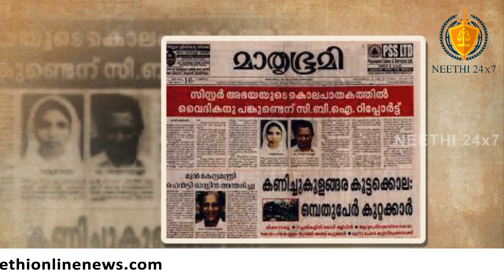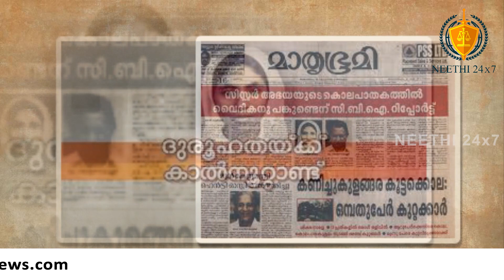അഭയ കേസിൽ നീതിപീഠം കളങ്കപ്പെടരുത് എന്ന് ആഗ്രഹിച്ചു പോരാടിയ ഇവരെക്കുറിച്ച് അറിയണം|Abhaya case verdict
സിസ്റ്റർ അഭയ കേസിൽ ഫാ. തോമസ് കോട്ടൂരിന് ഇരട്ട ജീവപര്യന്തം തടവും സിസ്റ്റർ സെഫിക്ക് ജീവപര്യന്തം തടവുമാണ്  ശിക്ഷ. പ്രതികൾ ശിക്ഷ ഒരുമിച്ച് അനുഭവിച്ചാൽ മതി. തടവുശിക്ഷയ്ക്കൊപ്പം രണ്ട് പ്രതികളും അഞ്ച് ലക്ഷം രൂപ പിഴ അടയ്ക്കണം. കോൺവെന്റിൽ അതിക്രമിച്ച് കയറിയ കുറ്റത്തിന് ഫാ. തോമസ് കോട്ടൂർ ഒരു ലക്ഷം രൂപ അധികം പിഴ അടയ്ക്കണം. ഐ.പി.സി. 302, 201 വകുപ്പുകൾ പ്രകാരമാണ് കോടതി പ്രതികളെ ശിക്ഷിച്ചത്. ഇതുകൂടാതെ, തെളിവ് നശിപ്പിച്ചതിന് ഫാ. തോമസ് കോട്ടൂരിന് ഏഴ് വർഷം തടവുശിക്ഷയും വിധിച്ചു. ശിക്ഷാവിധി കേൾക്കാൻ ഫാ. തോമസ് കോട്ടൂരും സിസ്റ്റർ സെഫിയും സി.ബി.ഐ. കോടതിയിൽ എത്തിയിരുന്നു
For News related to Crime, Human Rights, Public Information, Legal Updates, etc.
The Only Specialised Malayalam Online Channel For Crime News.
For Daily News Headlines.